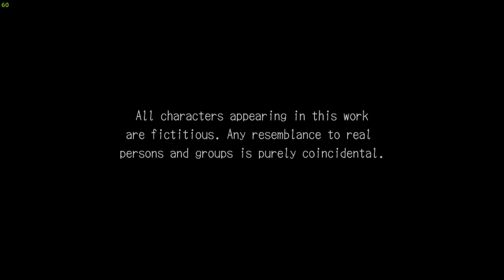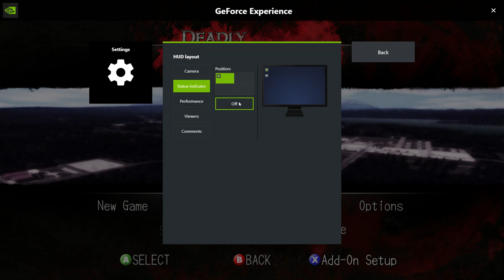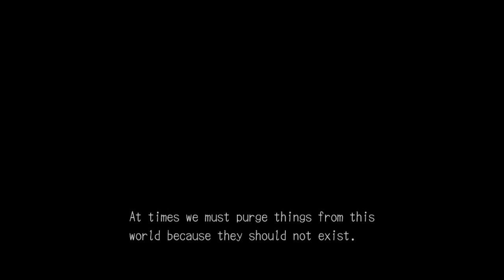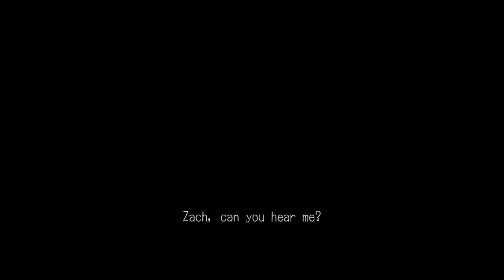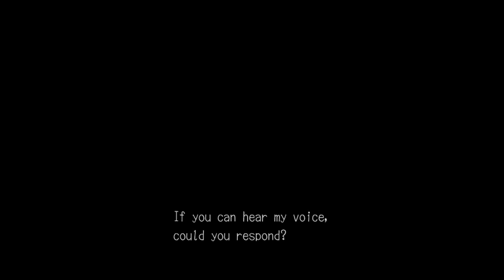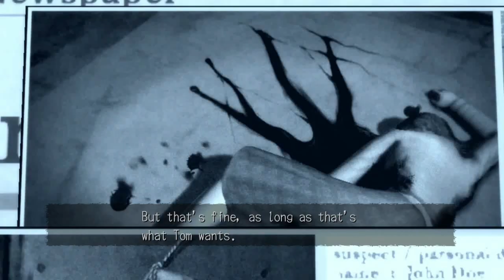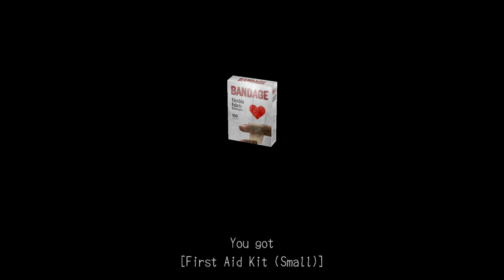Deadly Premonition Playthrough P.1 - Francis York Morgan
Please, call him York. That's what everyone calls him.
I've been planning for years at this point to go through this game on the channel and the time is now. It'll probably take me a year but it'll be worth it. So please join me for honestly one of the best worst games there is.
 Part 1.